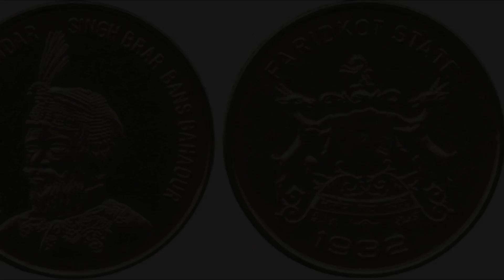Bhalan Chira Phare (Faridkot 1932)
Bhalan Chira Phare Faridkot State (1932)